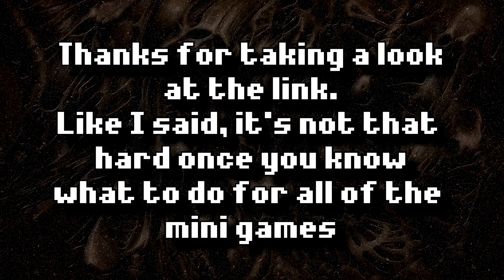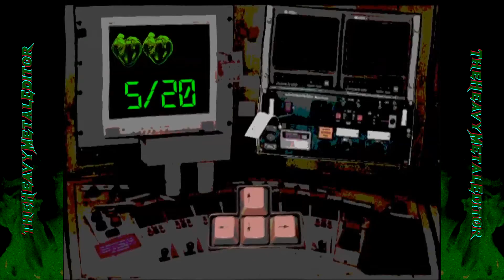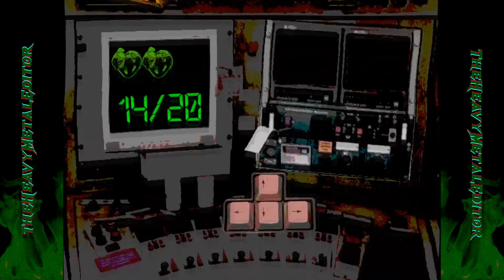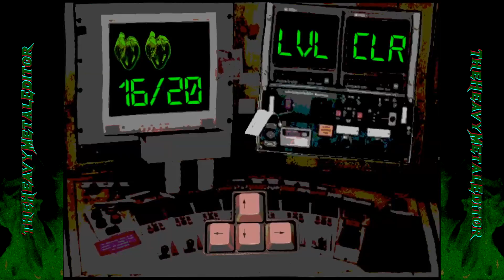Editor Does a Thing | SpookWare - (Full Playthrough)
My Full Playthrough of the Indie game "SpookWare" By papercookies,
and if you want to see more of this game then keep an eye on papercookies Itch.io for the full version that is coming out soon!

(Sorry if the beginning is a bit odd because This was made for a video (Link below)
 and put in private after the fact, I put it back public because why not)

Thanks to Vo.codes for the sick mouth sounds at the start:
And while you are here why don't you give my channel a look see